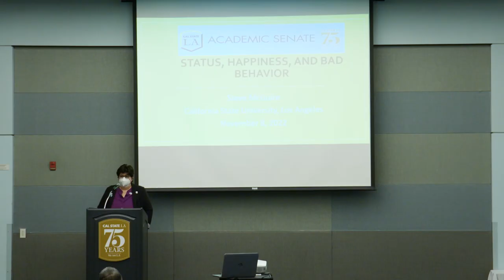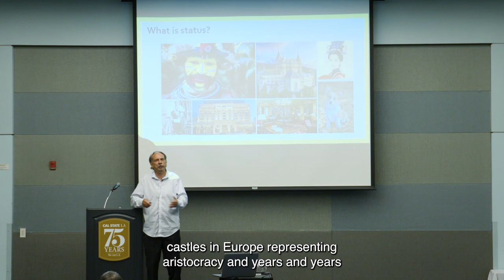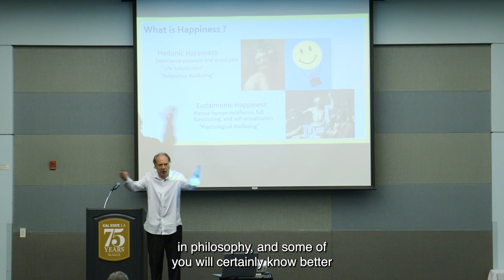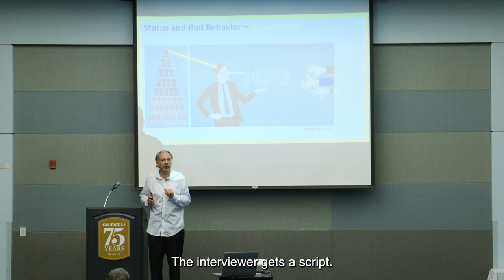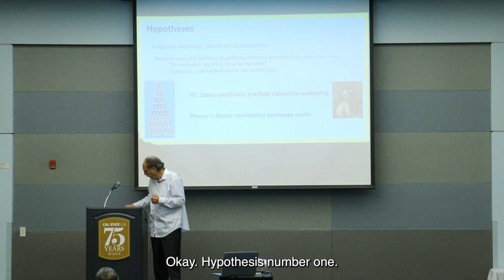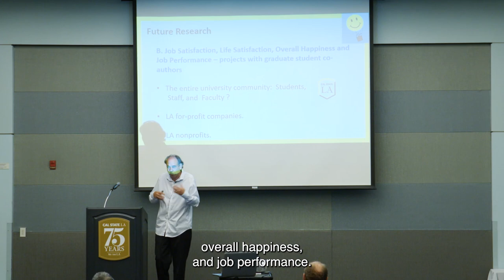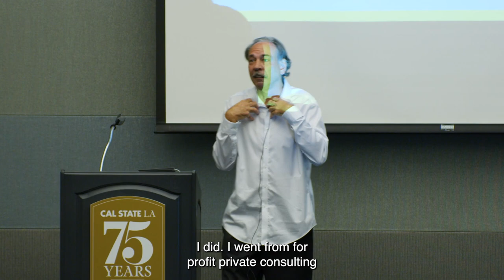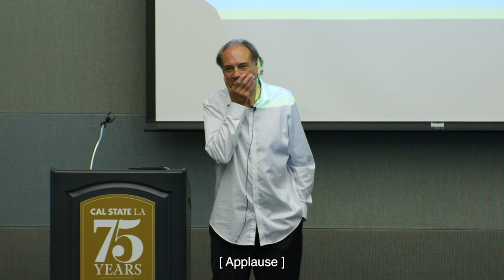2022 President's Distinguished Professor Stephen McGuire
STATUS, HAPPINESS, AND BAD BEHAVIOR Professor Stephen McGuire will discuss his study on the relationship between status, happiness, and good or bad behavior in the U.S., Mexico, Russia, Romania, and the Philippines.